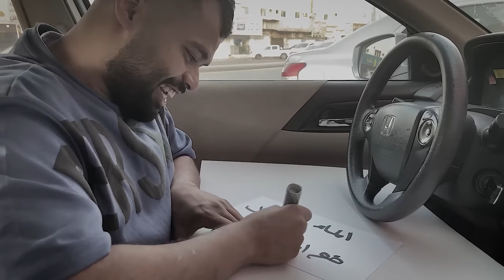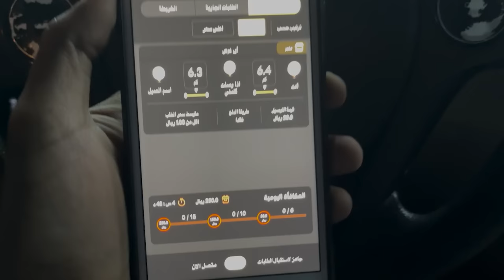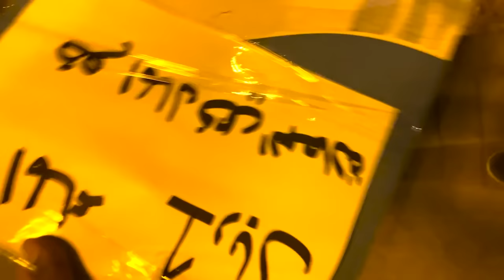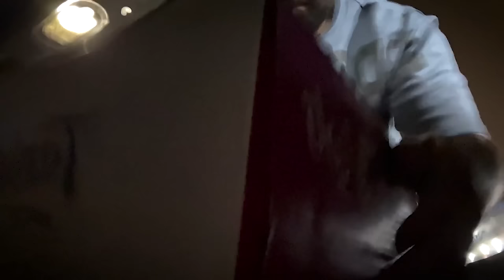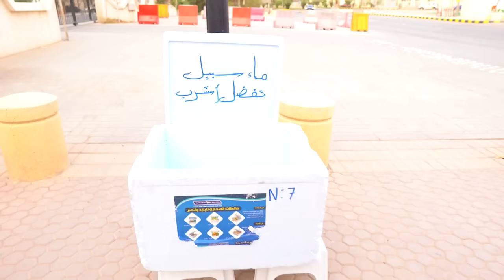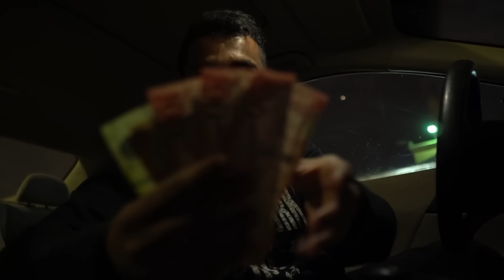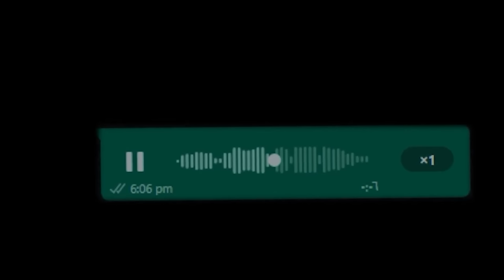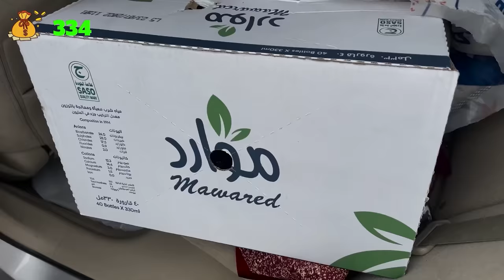تحداني رايد أعيش بـ10ريال لمدة 30 يوم 😨💵..!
تحداني رايد أعيش ب 1ريال لمدة 30 يوم 😨💵..! #123